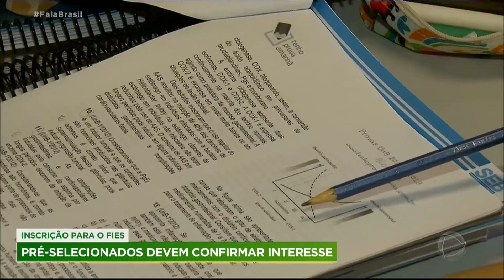Pré-aprovados no Fies precisam confirmar a partir desta quinta (27) a inscrição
Os candidatos pré-selecionados no programa de financiamento estudantil, Fies, têm que confirmar a inscrição, a partir desta quinta-feira (27). A chamada complementação da inscrição vai de hoje até o dia dois de março. Para o primeiro semestre, são 70 mil contratos de financiamento para cursos universitários a juro zero. No segundo semestre, serão 30 mil novos contratos. Para assistir ao Fala Brasil na íntegra, acesse o PlayPlus.com